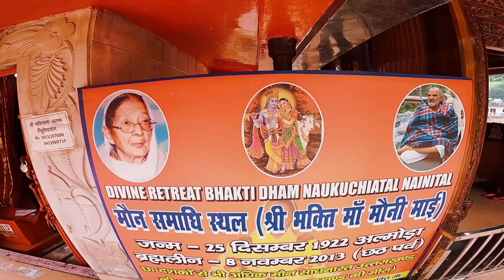भक्ति धाम में आज ये क्या हो गया? | Bhakti Dham Naukuchiatal | Hanuman Ghari Naukuchiatal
bhakti dham
bhakti dham history naukuchiatal
bhakti dham naukuchiyatal
bhaktidham naukuchiatal
naukuchiyatal
naukuchiatal
bhaktidham naukuchiyatal
naukuchiatal history
bhakti dham naukuchiataal
shri bhakti dham naukuchiataal
naukuchiatal bhakti dham
bhakti dham naukluchiatal
naukuchiatal uttarakhand
naukuchiatal lake resort
bhakti dham nainital
naukuchiataal uttarakhand
naukuchiatal lake